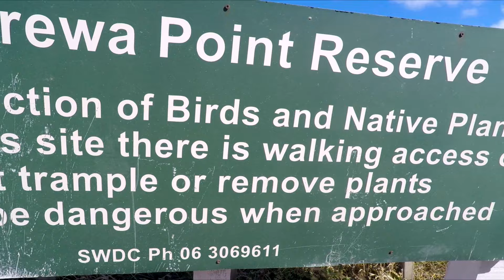Moto Heaven | Summer Dirt Bike Adventures!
Dirtbike Enduro Riding New Zealand. From the beaches to the forests, we ride wherever our bikes take us. This is a short edit I made of us living life out at Tora.

Enduro is Awesome - Summer Dirtbike Edit 2017

Bikes:
Suzuki RM-Z 250
Suzuki RM 125
Yamaha WR 250
Honda CRF 250
KTM SXF 250
Yamaha WR 450

Be sure to let me know what you think about the video in the comment section below.

[Songs]
Hayden James - Something About You (ODESZA Remix)
Halsey - Colors (Audien Remix)
Hellberg ft. Jessarae - Wasted Summer [Premiere]